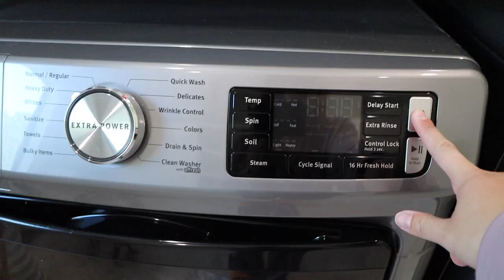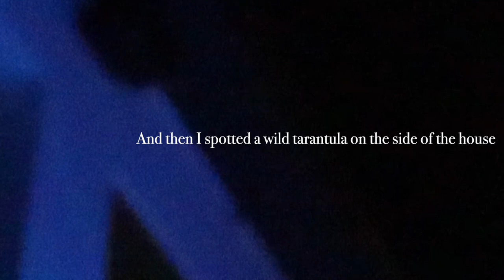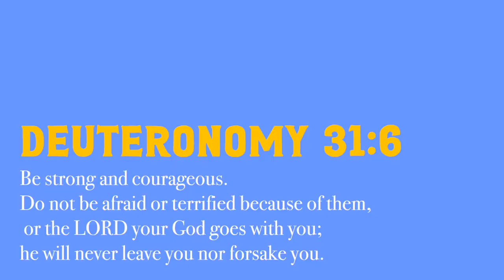CLEAN WITH ME *satisfying house transformation*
Made from truly innovative CloudFit fabric that conforms to nearly anyone (from A-DD)! So comfortable and stretchy, it hugs your body wherever life takes you, whether your body stretches or shrinks it will witn you! I seriously love It and know you will too!